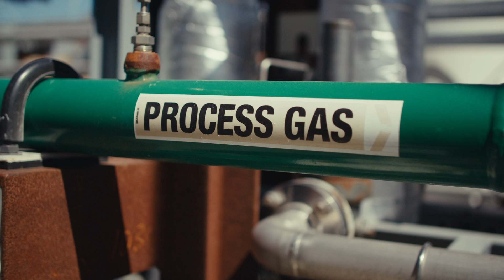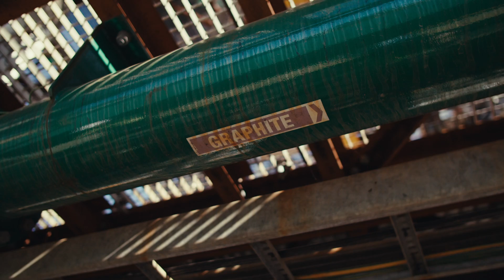Hazer CDP Virtual Site Tour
Join Hazer Plant Operations Manager, Anthony Hill on a on 2-minute tour of our CDP.